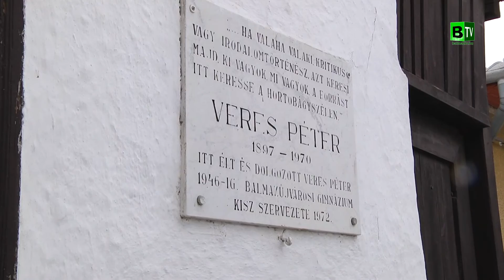Veres Péterre, városunk híres szülöttjére emlékeztünk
Veres Péter a  politikus író születésének 119. évfordulója tiszteletére 2016. január 6-án megemlékezést és koszorúzást  rendezett városunk.
Az életrajzi adatok ismertek, gyermekkorát Vókonyán töltötte, mindössze 4 évet járhatott iskolába. Élete, írói, politikusi munkássága a parasztsághoz, a földhöz kötődött.
A megemlékezésen Kecskés Nikolett előadása után Molnárné Nemes Margit, a Lengyel Menyhért Könyvtár vezetőjének múltidéző szavait hallhattuk.